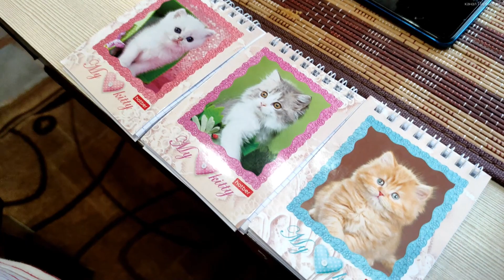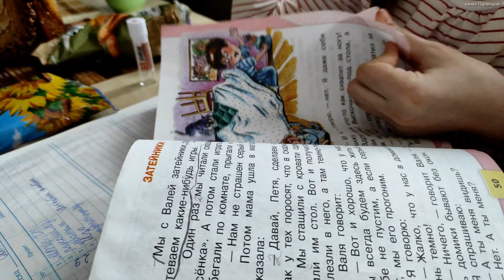Фильм " Один день из жизни поэта!" Андрей Зеленцов.